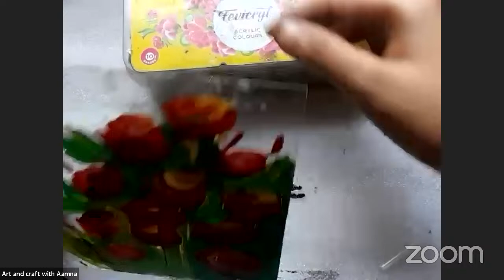Flower Field Glass Painting | Live Session | Ask Pankhuri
🌟 We hope that you found this video informative and helpful.

About Pankhuri:

Pankhuri is a women's only community to socialize, explore and upskill through live interactive courses. We help women find confidence. It is a safe and empowering space that aims to help them lead their best lives. We are on a mission to transform the lives of millions of women by making learning accessible and affordable to all!